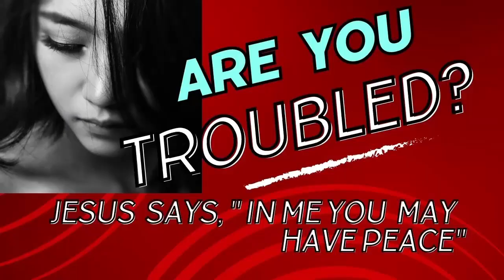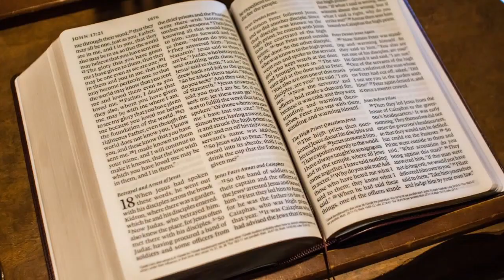Jesus say's "You WILL have troubles" / John 16:33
John 16:33 from the Holy Bible, “I have told you these things, so that in me you may have peace. In this world you will have trouble. But take heart! I have overcome the world.”  Mark and Gini of Thankful for Us talk about, when we are troubled, Jesus will be there. For he has overcome the world. He is the solution. Follow our Youtube channel and podcast with the words of the Holy Bible and how it still relates to today's world.